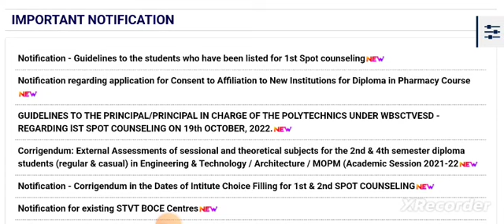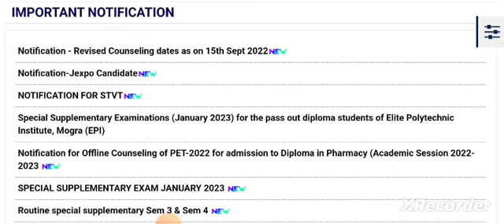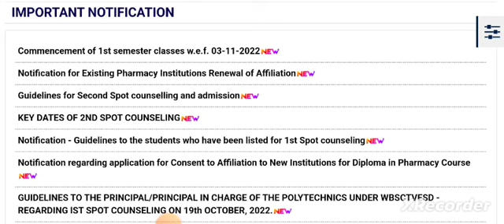Diploma Result 🤔 | 2nd & 4th Sem | Latest Update | Hardcopy Marksheet | WEBSCTE